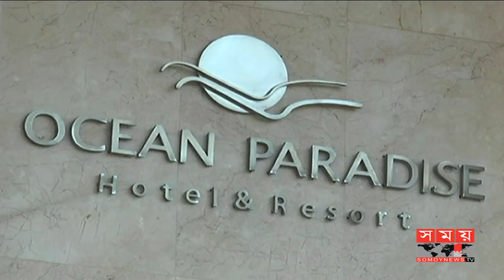পর্যটন মৌসুমেও পর্যটক শূন্য সমুদ্র সৈকত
সাগরপাড়ে শান্ত ঢেউয়ের সাথে হিমেল হাওয়া জানান দিচ্ছে শীত আসছে। অন্যান্য বছর হাল্কা শীত পড়ার সঙ্গে সঙ্গে দেশ ও দেশের বাইরের বিভিন্ন প্রান্ত থেকে হাজারো পর্যটক বিশ্বের দীর্ঘতম সমুদ্র সৈকত কক্সবাজারে ছুটে আসলেও এবারের চিত্র ভিন্ন। পর্যটন মৌসুম শুরুর একমাস পার হলেও আশানুরূপ পর্যটকের দেখা নেই পর্যটন শহরে।